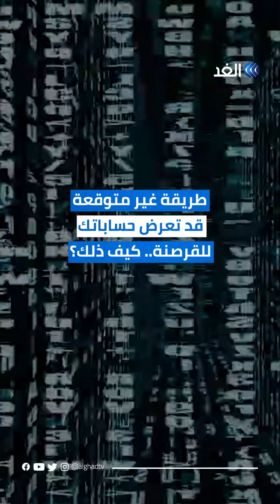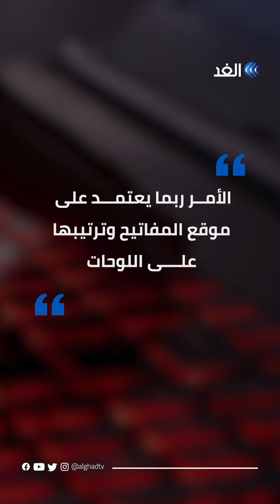تقنية جديدة تكشف عن كلمات المرور.. تعرف على تفاصيلها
تقنية جديدة قد تتسبب في الكشف عن بياناتنا السرية.. إليكم التفاصيل